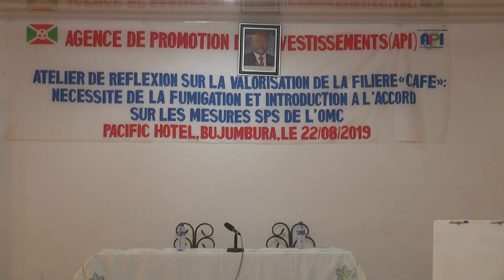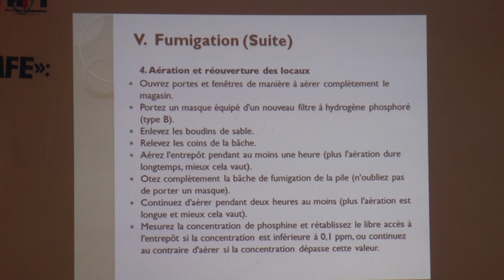Nécessité de la fumigation pour valoriser la filière « café »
Mutanga Nord, Boulevard du 28 Novembre, Immeuble Asharif, près de l’Hôpital Militaire
BP: 7057 Bujumbura-BURUNDI.